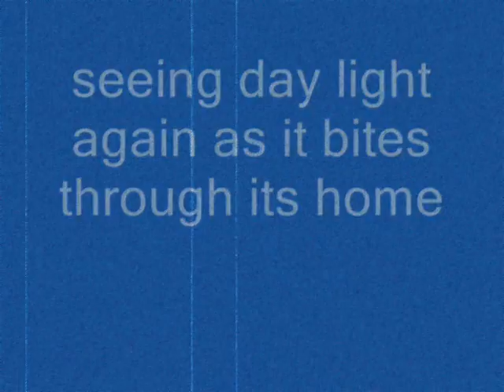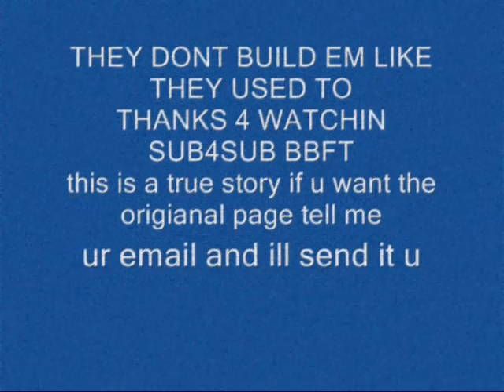ww11 tank discovery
what an amazing find in RUSSIA